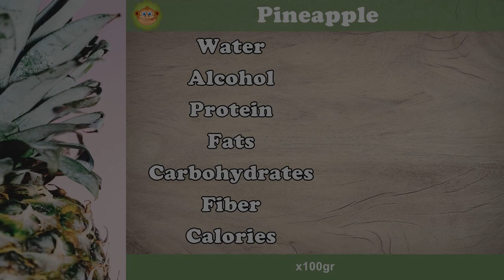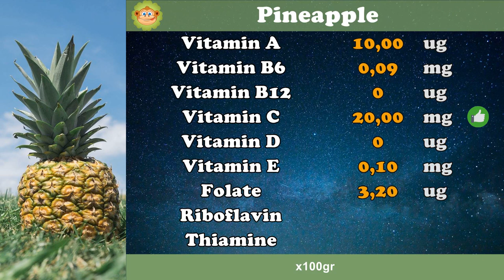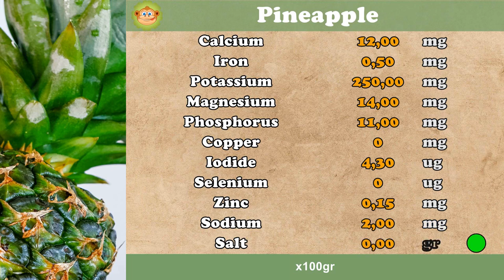How many CALORIES does PINEAPPLE Have?, +FIBER, +VITAMINS, +FATS, +CARBOHIDRATES #28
How many calories does Pineapple have?
How much fiber does Pineapple have?
How much fat does Pineapple have?
How many vitamins does Pineapple have?
How many carbohydrates does Pineapple have?

Calories: Minimum value 0(Green) and maximum value 250 kcal(Red)
Salt: Minimum value 0.25 gr(Green) and maximum value 1.25 gr(Red)
Proteins: High content greater than 12 % calories
Fiber: High superior content 2 gr
Omega 3: High content greater than 0.3 gr
Saturated Fat: Minimum value 0(Green) and maximum value 10 % calories(Red)
Monounsaturated Fat: High content greater than 20 % of calories
Polyunsaturated Fat: High content greater than 20 % of calories
Vitamins: High content if it is greater than 15 % of the VRN
Minerals: High content if it is greater than 15 % of the VRN

Data source: BEDCA